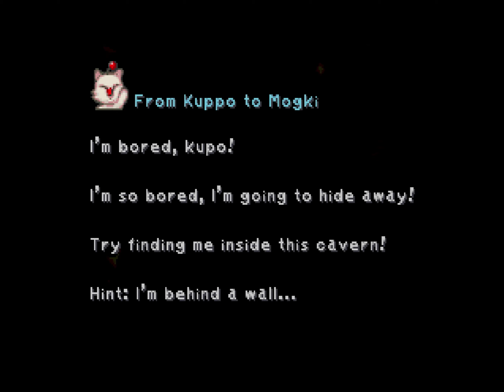Final Fantasy IX (PS1) - Part 16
n Fossil Roo, the party battles Lani as they ride the wild gargants through the tunnels to the Outer Continent.